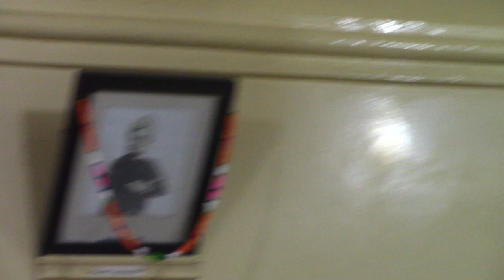Anandashram Kanhangad - Om Sri Ram jai Ram jai jai Ram